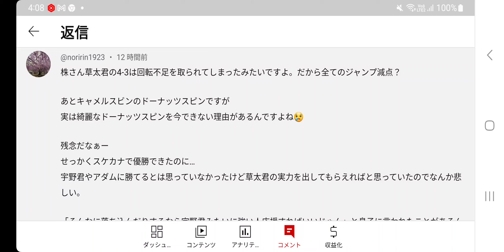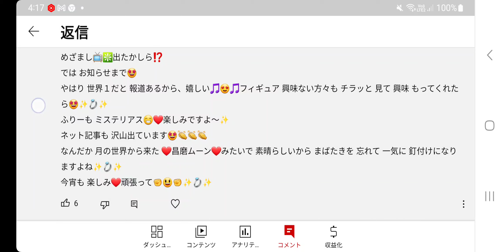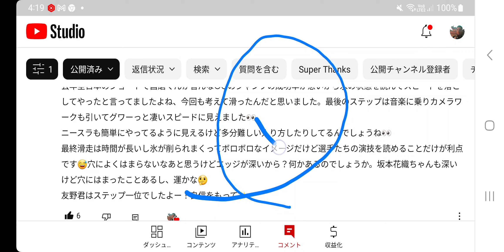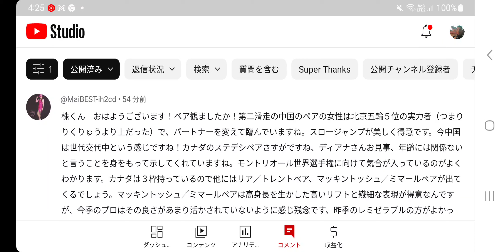#52【フィギュア】中国大会のSP復習と、「氷の質」にも言及しながら話します